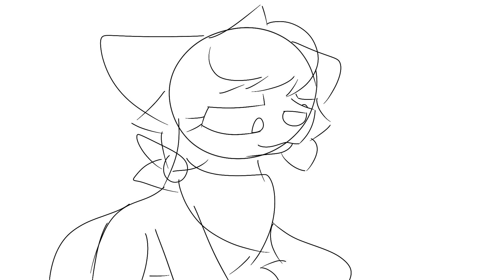"Can you miss someone you never actually knew?" || OC Animatic (NOT A SHIP)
Cin and Onyx talk mommy issues

OCS:
Onyx (the dragon, he/it)
Hyacinth (the hyena, she/her)

Audio:
Amphibia "Hopping Mall"

Please do not ship these characters. I don't mind the trope of overexcited emotional potato x chaotic evil demon from hell, but the overexcited emotional potato is a 14 year old lesbian and the chaotic evil demon from hell is 450 years old (he's also bisexual but that's not the point).